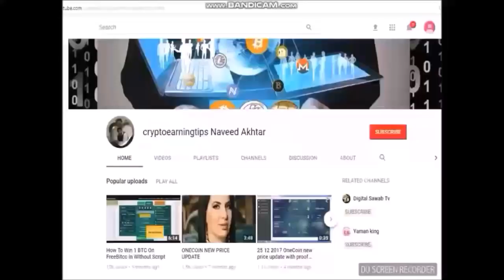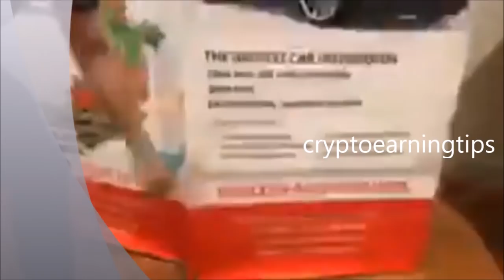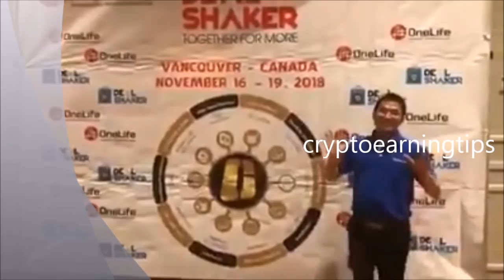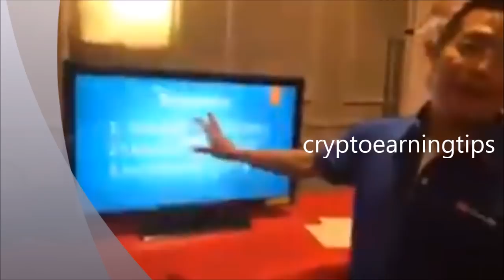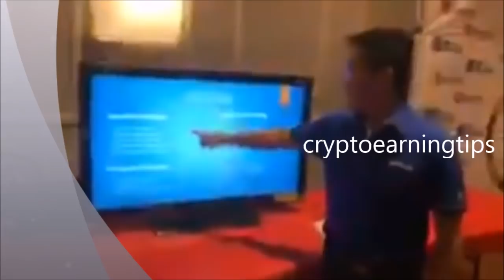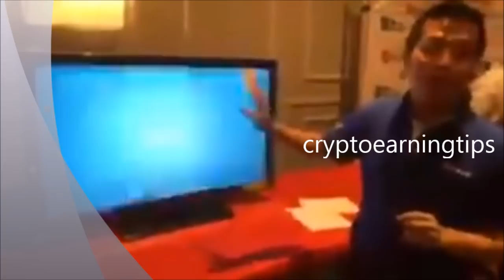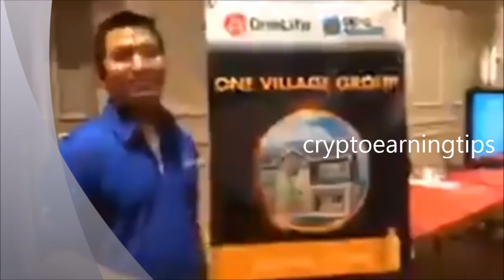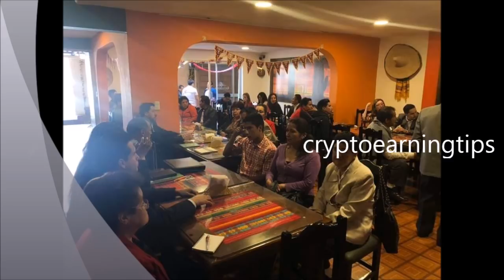Dealshaker expo in Canada Greece Ecuador Africa